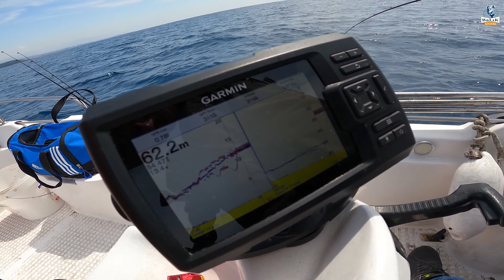Dev Köpek Balığı Canlı Yemimize Saldırdı...!!! Jigle Güzel Yazılı Orkinoslar Yakaladık...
Önce Bir kaç tane melanur yakaladık canlı indirdik ama biraz geç kalmıştık balıklar yeme bakıp bakıp gittiler öğlen vaktiydi.daha sonra jig avına döndük ve yazılı orkinosları kandırmayı başardık o sırada bir tane güzel lokmalık gobene yani parlak renkli ince uzun yazılı orkinos oltaya bindi hemen onu fudo 11 numara tek kancayla çenesinden takıp aşağıya yolladık dibi bulduktan sonra 7 tur sardık ve hemen balığa dev bişe bindi önce kuzu sandık sonra çekip canlı yeme baktığımızda onun köpek balığı olduğunu anladık güzel ve aksiyonlu bir avdı hepinize iyi seyirler dilerim kanalıma abone olursanız sevinirim...